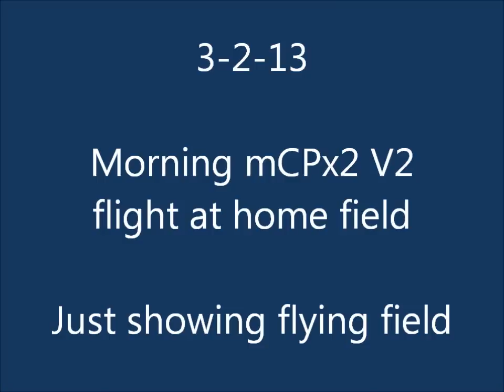Morning mCPx2 flight at home field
A early Morning flight with my newer mCPx V2. Just a simple flight showing my home flying field. Tried to keep heli low and slow to keep it in hat cam view and not look like a tiny dot. Forgot timer so was a long flight, but battery was fine. Nothing special, just scooting around to show home field.

Video is in HD (720p) and best viewed in YouTube.